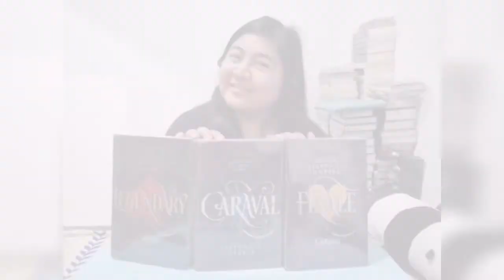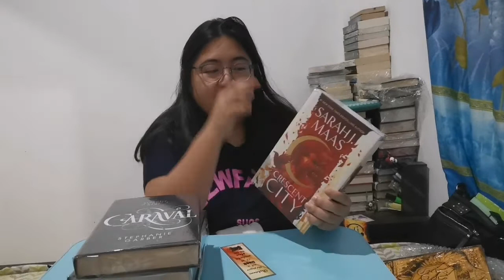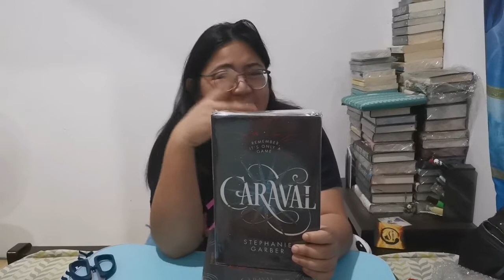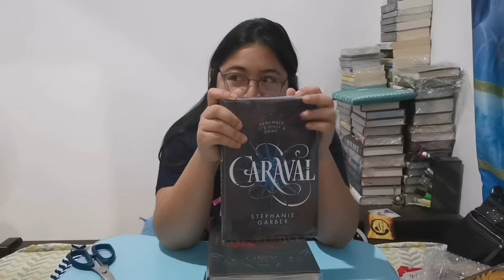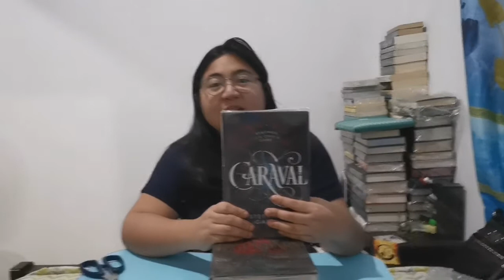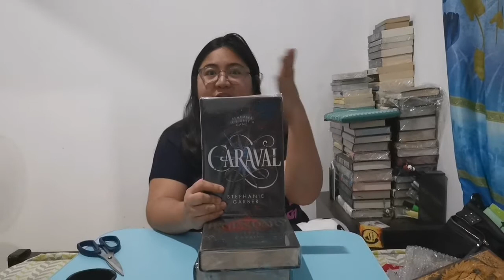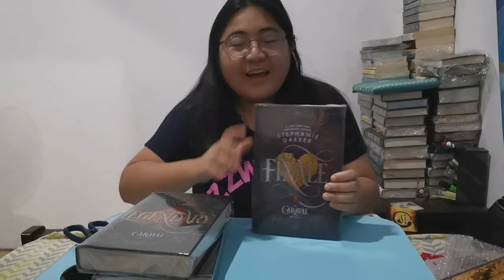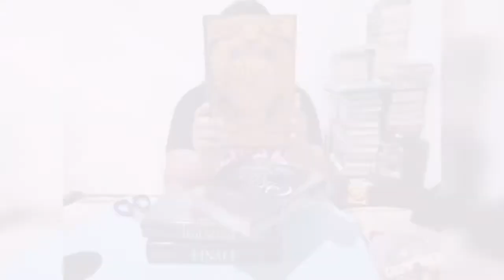Book Review: Caraval Series and (Mini) Book Haul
Recently, I finished reading the Caraval Series and I didn't expect that I would fall in love with its magical world and characters. I made this review because I want to share my points and perspective on the Stephanie Garber's trilogy.

Also, I included my mini book haul for July and August. Here's where I bought the books in this video:

1. Crescent City - pasabuy from @pickabookph_ (IG: @pickabookph_)
2. Finale - The Bargain Reader
3. King of Scars - @bertingserolf (shopee.ph)
4. Legendary - @Bibliobuli (facebook)